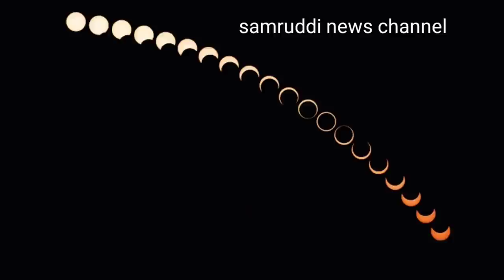ಇಂದು ಸೂರ್ಯಗ್ರಹಣ 2021/4 ರಾಶಿಯವರಿಗೆ ರಾಜಯೋಗ/ಅದೃಷ್ಟವಂತ ರಾಶಿಗಳು/surya grahan Today/solar eclipse timings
ಇಂದು ಸೂರ್ಯ ಗ್ರಹಣ 2021/4 ರಾಶಿಯವರಿಗೆ ರಾಜಯೋಗ/ಅದೃಷ್ಟವಂತ ರಾಶಿಗಳು/surya grahan Today/solar eclipse timings/samruddiNewschannel/Surya grahana date and time

ಇವತ್ತು ಸೂರ್ಯ ಗ್ರಹಣ ಸಮಯ ಅಮಾವಾಸ್ಯೆ ಇದೆ
4 ರಾಶಿಯವರಿಗೆ ಅದೃಷ್ಟವಂತ ರಾಶಿಗಳು
ರಾಜ ಯೋಗ

Today Surya grahana
Today Surya grahana date and tim e
Today Surya grahana effect on pregnant ladies
Today Surya grahana timing in karnataka
Today Surya grahana effect
Today Surya grahana live.